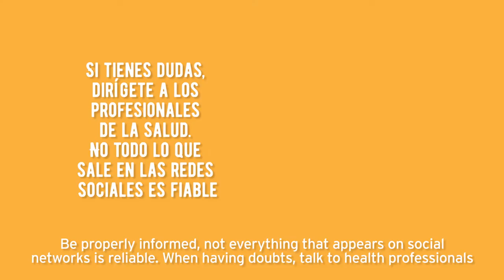¿Cómo puedo ayudar a combatir las resistencias antimicrobianas?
En 2050, las bacterias resistentes a los antibióticos serán la primera causa de mortalidad en el mundo. En este vídeo te damos algunos consejos para ayudar a combatir las resistencias antimicrobianas. ¿Te apuntas?

Vídeo diseñado dentro del marco de la Semana Mundial para el Uso Racional de los Antibióticos 2021, con el apoyo de: EIT Health, Proyecto SAFE (Superbug Awareness For Education), ISGlobal, Organización Mundial de la Salud, Roche, Institut Català de la Salut, Institu de Desenvolupament Professional de la Universitat de Barcelona, Sociedad Española de Microbiología, Universitat de Barcelona, Università degli Studi di Napoli Federico II, Universidad de Colombia, Escola Universitaria Vasco da Gama, Universidad Complutense de Madrid, y Facultad de Farmacia de la Universidade do Porto.